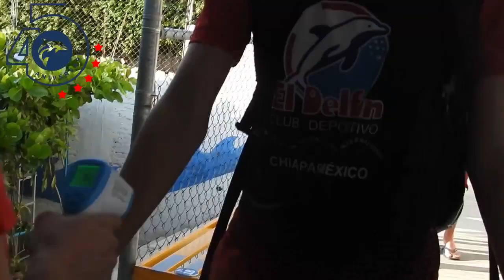Delfin de Chiapas regresa a la Nueva Normalidad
🔴 Hemos trabajado para cubrir las nuevas necesidades y requerimientos acorde a las mejores prácticas, tomando en cuenta las guías y protocolos de nuestras autoridades, e instituciones de salud, así como las directrices de las asociaciones nacionaes e internacionales de las cuales formamos parte.
Contacta a la instalación de tu preferencia para más información.
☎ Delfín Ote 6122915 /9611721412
☎Delfín Pte 1403005 / 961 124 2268
☎Delfín CE 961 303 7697